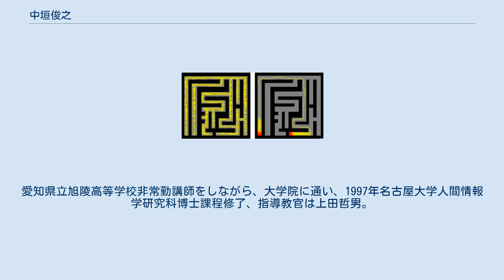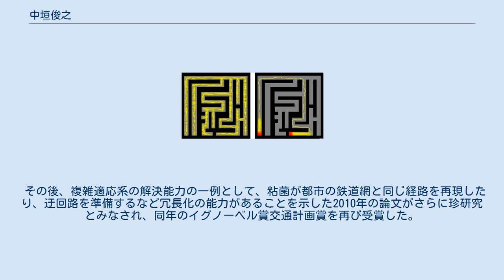中垣俊之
博士（学術）取得者
中垣 俊之（なかがき としゆき）は、日本の生物学者。
北海道大学電子科学研究所所長・教授。
 愛知県豊田市出身。
愛知県立豊田西高等学校を経て、1987年北海道大学薬学部卒業、愛知県の製薬会社入社。
愛知県立旭陵高等学校非常勤講師をしながら、大学院に通い、1997年名古屋大学人間情報学研究科博士課程修了、指導教官は上田哲男。
1997年から名古屋市守山区下志段味に新設された理化学研究所バイオミメティックコントロール研究センター制御系理論研究チーム博士研究員、2000年から北海道大学電子科学研究所准教授、2010年から公立はこだて未来大学システム情報科学部教授、2013年から北海道大学電子科学研究所教授。
2017年から北海道大学電子科学研究所所長。
 粘菌の性質を利用して、迷路の最短ルートを得る例 薬学部時代に実験で使用した粘菌に魅せられたことをきっかけに、いわゆる粘菌コンピュータの研究で知られる。
粘菌に迷路問題を解決する能力があるとして2000年に発表された論文が珍研究として2008年にイグノーベル賞を認知科学部門として受賞した。
 その後、複雑適応系の解決能力の一例として、粘菌が都市の鉄道網と同じ経路を再現したり、迂回路を準備するなど冗長化の能力があることを示した2010年の論文がさらに珍研究とみなされ、同年のイグノーベル賞交通計画賞を再び受賞した。
（中垣の論文は粘菌の能力に関するもので、交通計画賞の名称はあくまで揶揄である。）